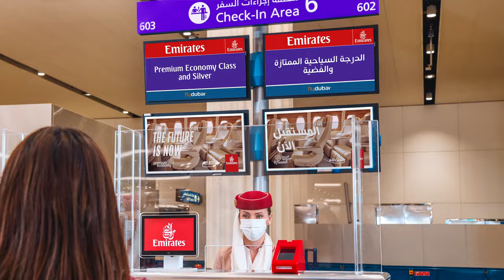LA FIN DE LA PREMIÈRE CLASSE | Victor Voyage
Certaines compagnies ont décidées de retirer leur première classe. Pourquoi cette décision?

Time Code:
0:00 Intro